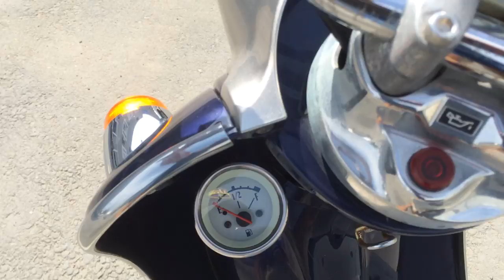B6815 YAMAHA VINO